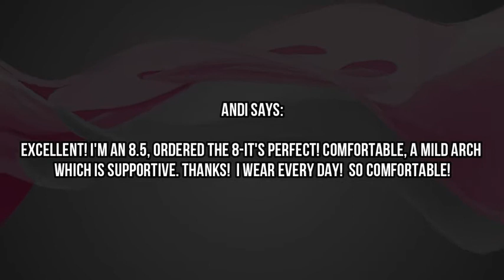Crocs Music and Testimonials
On Amazon

    100% Synthetic
    Imported
    Ethylene Vinyl Acetate sole
    Shaft measures approximately 8#inches from arch
    Heel measures approximately 0.68"
    CROCS FOR EVERYONE: With a color and style for every personality, the Classic Clogs are the Crocs women and men need to start a comfort revolution around the world
    LIGHTWEIGHT AND FUN: The Crocs for men and women feature lightweight Iconic Crocs Comfort. Ventilation ports add breathability and help shed water and debris quickly, Customizable with Jibbitz charms

    WHAT SIZE SHOULD I BUY.: These men's and women's Crocs offer a roomy fit and we recommend ordering a size down to the next largest whole size
    DESIGNED TO FIT: These slip-on clogs are easy to take on and off, while being extremely durable. These Crocs even offer pivoting heel straps for a more secure fit
    CROCS FOR WOMEN AND MEN: The Crocs Classic Clogs are not only the most comfortable shoes for women and men but also easy to clean just using soap and water and allowing for a quick dry